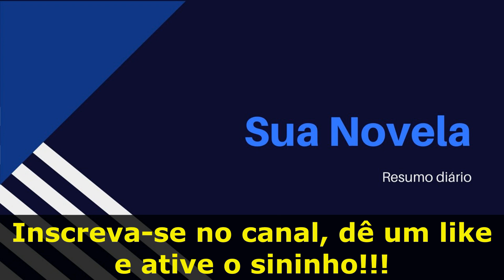[Travessia] Resumo de sexta-feira, 03 de fevereiro.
Confira abaixo produtos que podem trazer grandes benefícios para sua vida!!!

***LIFT DETOX CAPS. Nunca foi tão barato emagrecer!!!

*** Desenvolva as habilidades mais lucrativas da internet e conquiste a liberdade de trabalhar de onde quiser com a profissão dos seus sonhos. Clique no link e confira: